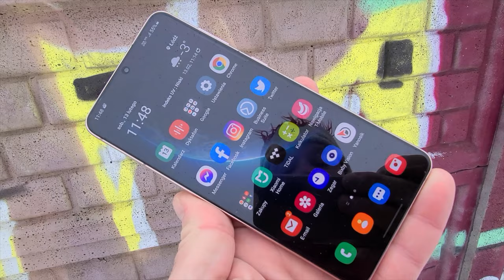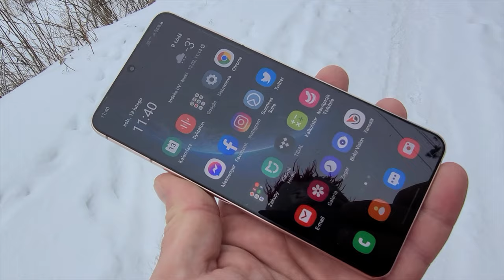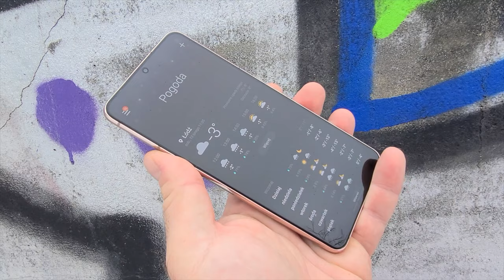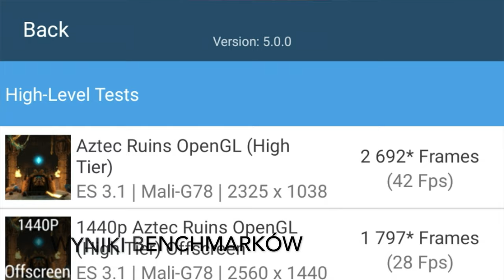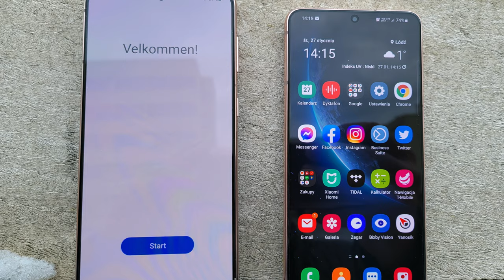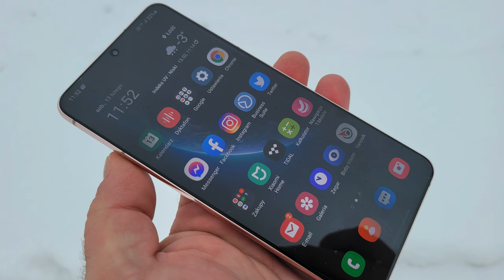Samsung Galaxy S21+ w recenzji mGSM.pl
Jeśli szukacie flagowca o świetnym wyglądzie, znakomitym ekranie, głośnikach, przyzwoitej wydajności, baterii i aparatach - to tak. Jeśli nie przeszkadza wam brak gniazda na kartę microSD, minijacka oraz słuchawek i ładowarki w komplecie - tym bardziej. Natomiast jeśli zależy wam na czymś mniejszym - macie niemal identyczny model Galaxy S21! I to właśnie ta możliwość wyboru podoba mi się najbardziej w tegorocznej rodzinie Galaxy S. Wybieramy smartfon większy lub mniejszy, a nie słabszy czy mocniejszy... Oczywiście, Galaxy S21+ jest droższy od bazowego modelu. Moim zdaniem, warto dopłacić po prostu za większy wyświetlacz.